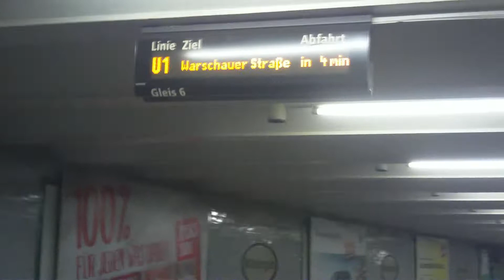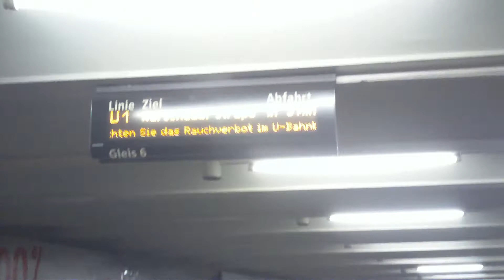A vending machine at the Wittenbergplatz Station, Berlin U-Bahn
It was 11:30PM
Una maquina de golosinas en el metro de Berlin, Estacion Wittenbergplatz, alrededor de las 11:30 de la noche